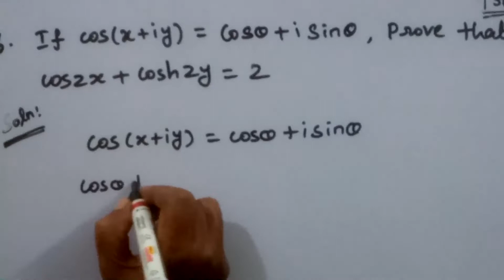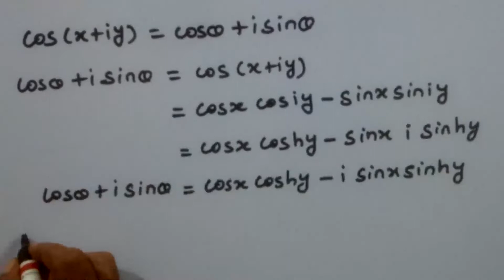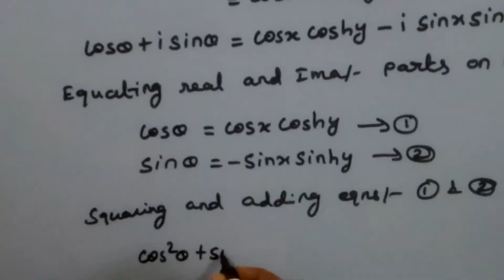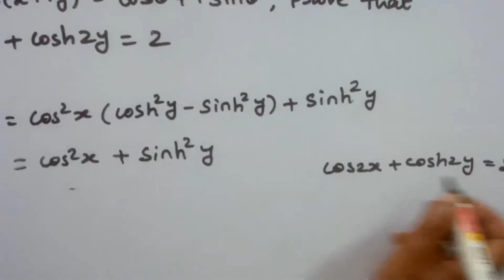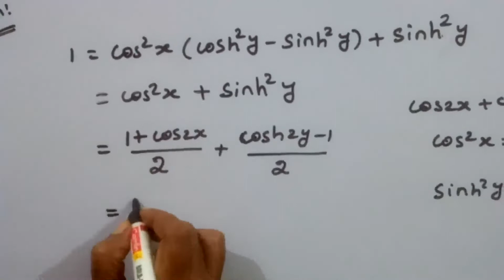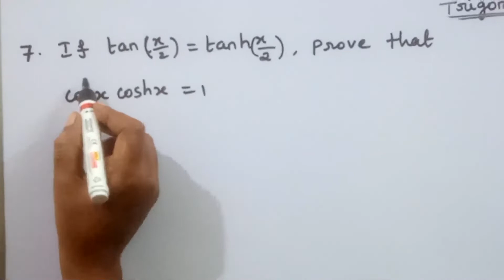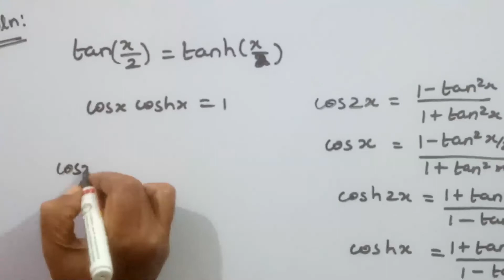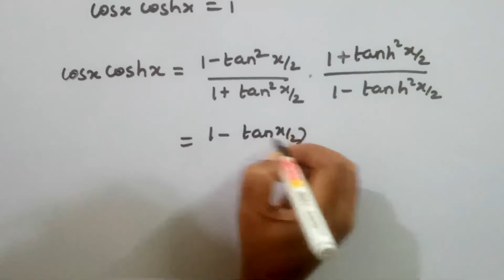TRIGONOMETRY/HYPERPBOIC FUNCTION/EXAMPLE 6&7/BSC MATHEMATICS/KS UG MATHS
In this video we have discussed BSc mathematics trigonometry hyperbolic function problems 6&7
6. If cos(x+iy)=costheta+isin theta prove
    that cos2x+cosh2y=2
7. If tan(x/2)=tanh(x/2), prove that
     Cosxcoshx=1